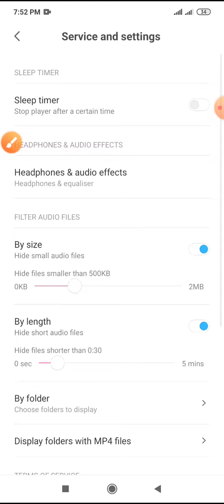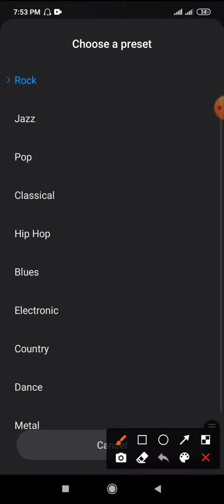Audio Equalizer pop, rock and jazz music setting on redmi note 8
This video name is Audio Equalizer pop, rock and jazz music setting on redmi note 8

# Redmi note 8 # audio music Setting on redmi note 8 # headphone Setting on xiaomi